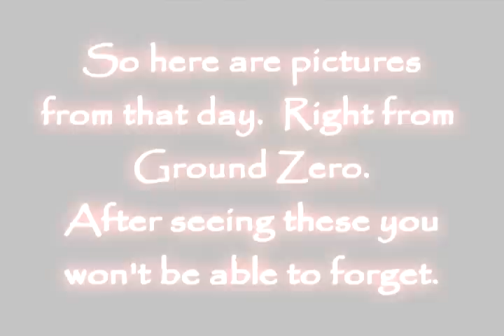9/11/01: The Reality In Pictures